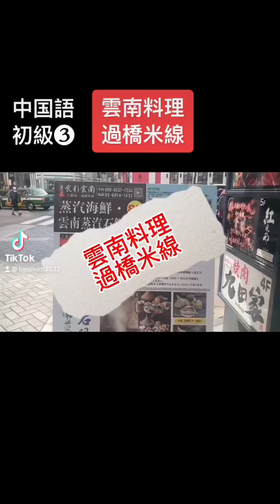雲南料理は、中国南部にある雲南省の独特な料理です。この料理は、豊富で多様な味わいとユニークな調理法で知られています。中国語初級❸